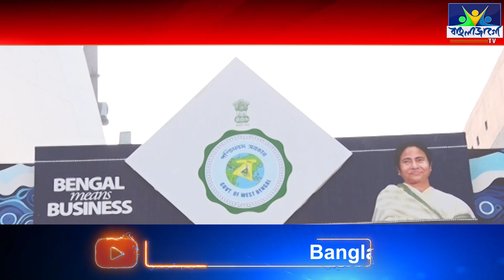BGBS 2023 | বিশ্ববঙ্গ বানিজ্য সম্মেলনে এসে খুশি শিল্পদ্যোগীরা